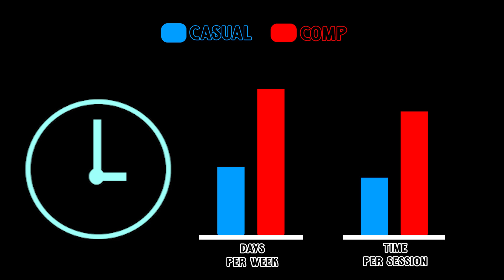Fortnite's Biggest Problem